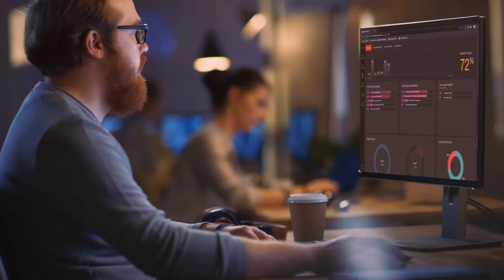有效測試網路安全加快防禦速度